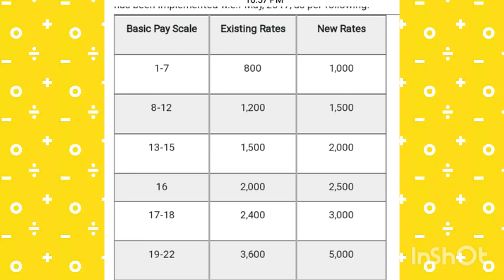salary detection in Punjab servant housing Foundation schedule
how many salary deduction for Punjab servant housing Foundation please second complete detail with 1222 all employee detection schedule change and increase detection